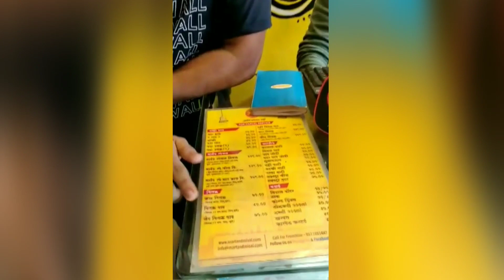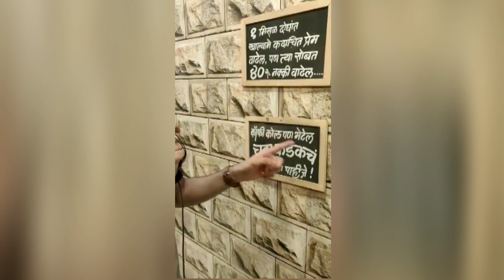Best Misal in Mumbai. Martand misal.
We tried the best misal in Mumbai at Martand Misal to start our food vlogging journey .  We hope you guys will enjoy it.

Pls comment to share your feedback & suggestions.